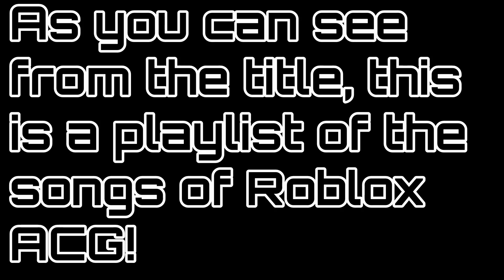Roblox ACG Music Playlist (2022-2023!)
Hello! Today I made a playlist with all ACG songs! Please note that some songs may be missing or replaced, but I think I got most of the major songs!

-- CHAPTERS --

0:00:00 - Intro
0:00:25 - Startup Music
0:20:30 - Meltdown Music
0:31:00 - Shutdown Music
0:33:25 - Radio Music
1:04:05 - Self Destruct Music
1:06:15 - Stall Music
1:07:55 - Outro